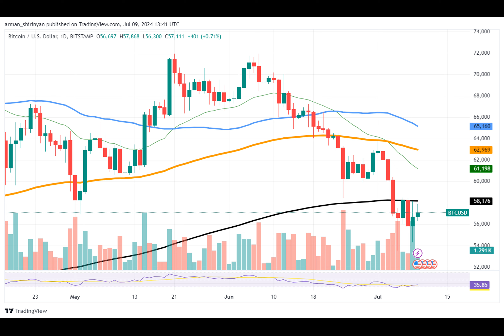Crucial Bitcoin (BTC) Signal, $3,000 Is Now or Never for Ethereum (ETH), Toncoin (TON) Whales Buy 13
Whatever happened to Bitcoin's trading volume? After a period of hibernation, it's back with a vengeance. But what's causing this sudden surge? Let's dive in.